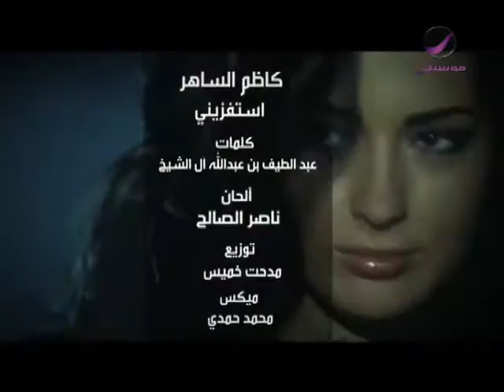‫ كاظم الساهر - استفزيني